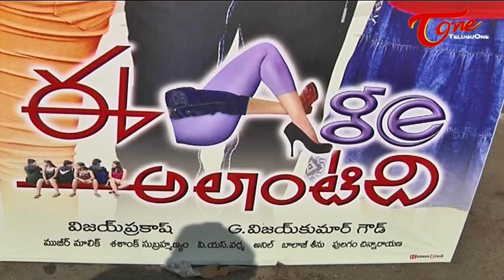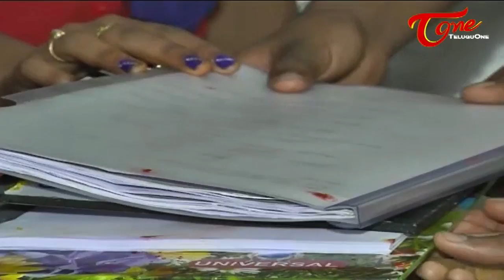Ee Age Alantidi Movie Opening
Ee Age Alantidi Movie Opening with HD Quality

Direction: Vijay Prakash
Produced by: Vijay Kumar Goud